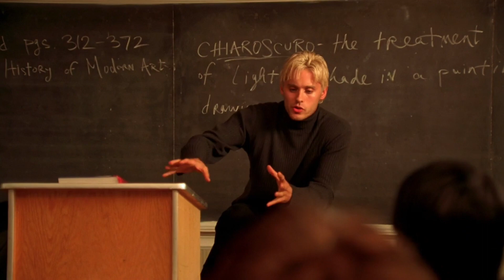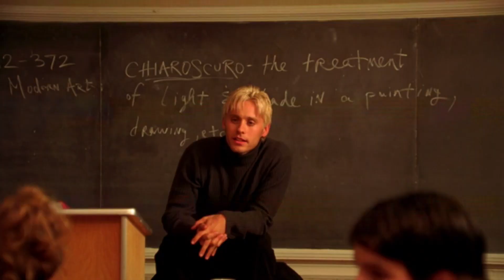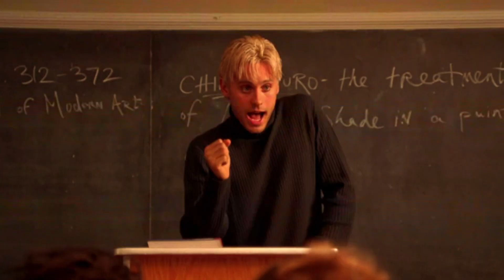black and white - leto only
Jared Leto's scenes from 1998's "Black and White".
So adorbs.
The world needed an HD-version.
You're welcome, world.

btw. I didn’t mean to make it look like I’m totally obsessed with RDJ’s passionate intent on getting his hand into Jared’s back pocket - by showing that moment 90x here - but the GD film editor decided to fling their little scene in a tiny box across the screen during the credits and I tried to keep up.
But yes. I am totally obsessed with that hand-to-bum moment tho yes.